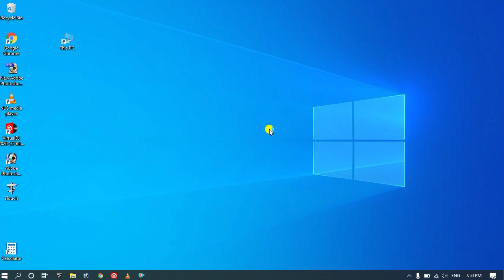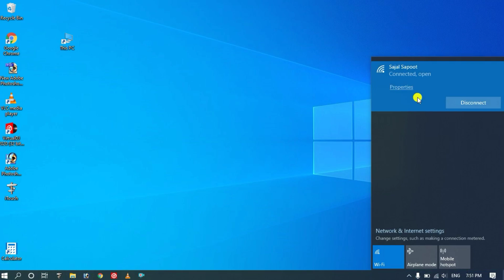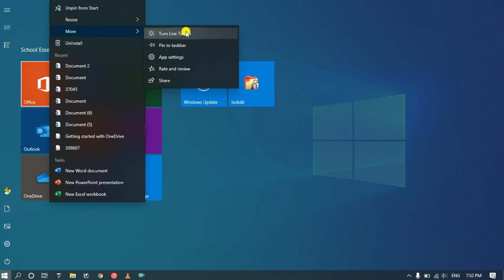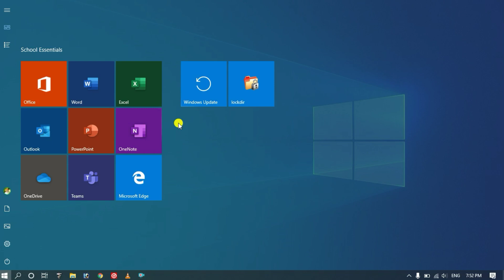windows 10 data usage problem | How to Save Internet Data in Windows 10 High Data Consumption Problm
windows 10 data usage problem | How to Save Internet Data in Windows 10

In this video I have explained to you in detail that if your mobile data runs out quickly and this date if you use in laptop or use computer which has windows-10 and if your data runs out soon then I have told you in this video how you can save your mobile data in windows-10 and you can run internet using limited data. If you want complete information about it in any computer or laptop, then you must definitely Watch this video from the beginning to the last.
                         If you have any Queries about this topic so you can asked me in the comment section with

1) How do I stop Windows 10 from consuming my data
2) mera laptop jada net khata hai kya kare
3) why my laptop/computer takes more internet data
4) mera laptop jada net kyon khata hai

video index:
 00:01 Introduction
 01:20 Solution start (5steps)

windows 10 data usage problem,
over data usage problem windows 10,
How to Save Internet Data in Windows 10 ,
High Data Consumption in Windows 10,
High Data Consumption Problem ,
windows 10 high data usage problem,
STOP Windows 10 High System Data Usage,
How to fix high data consumption in windows 11,
Save Data Usage - How to Stop Over Data Usage Windows ,
how to data consumption problem fix in windows 10,

how to stop background data consumption on windows 10 in,off background data windows 10,disable background data,how to stop baground data usage,how to get fast internet,how to solve slow internet problem,how to stop internet consuming in background windows,save internet data,in laptop,in pc,in desktop,turn off auto update windows,working method,in hindi,background data,stop background data

दोस्तों ऐसे ही जरुरी और जबरदस्त विडियो मै आपके लिए लेकर आता रहता हूँ,  दूसरे Videos देखने के लिए "The Super Tech" चैनल पर विजिट करें और देखें व सब्सक्राइब करें " यहाँ क्लिक करें"
आपसे मुलाकात होगी अगले विडियो में तब तक के लिए नमस्कार धन्यवाद् !